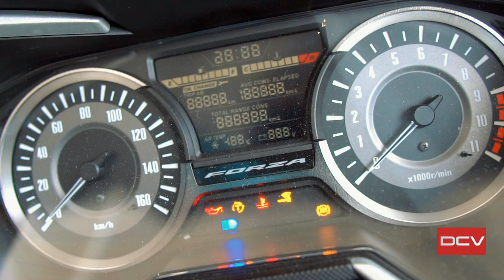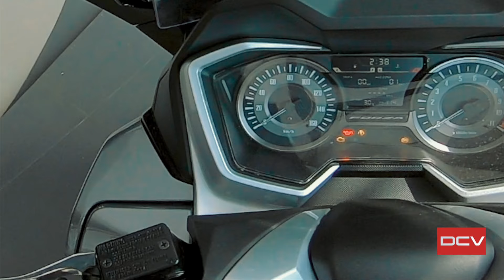Honda Forza 300 First Ever Walk-around From India | DCV | Hinglish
Honda makes a line of super scooters under the name of Forza. This has a 279cc, liquid cooled, single cylinder engine with 25bhp of power and 27.2 Nm of torque. There are lot of features on the vehicle which are explained in this video.

This vehicle is just for showcase at Honda Bigwing, Gurugram, Haryana.

1 LIKE = More Motivation!